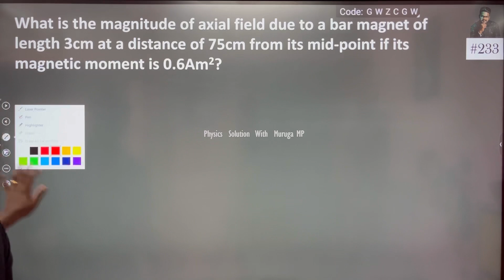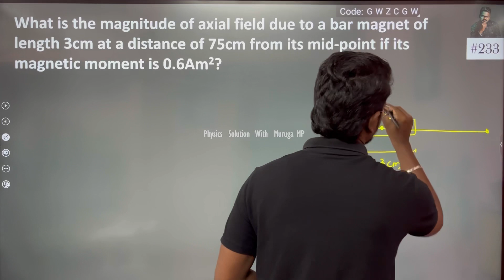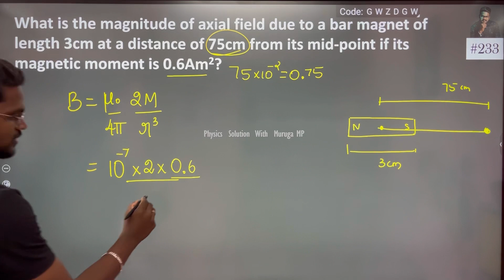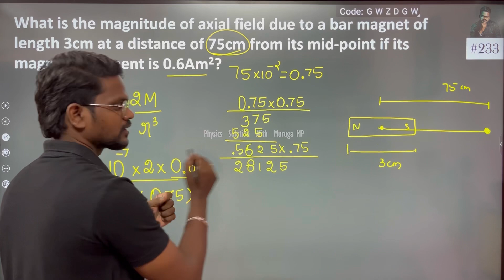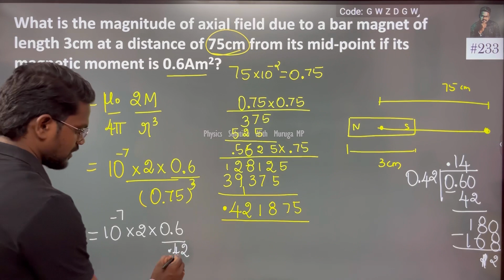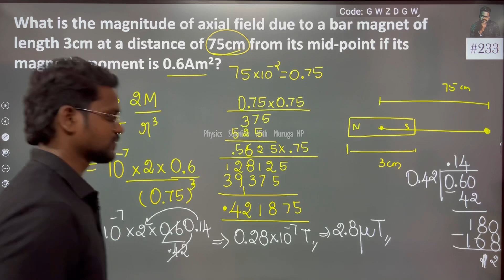What is the magnitude of axial field due to a bar magnet of length 3cm at a distance of